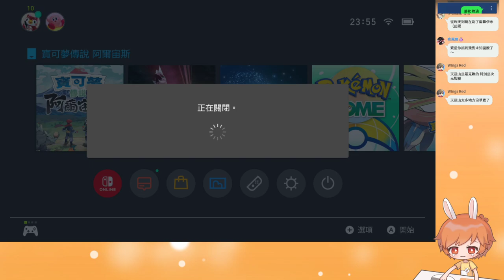【繁星】寶可夢 阿爾宙斯 晚上 2022 2 3